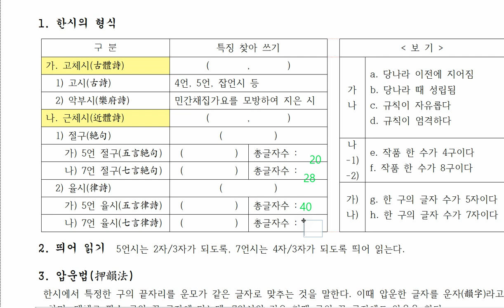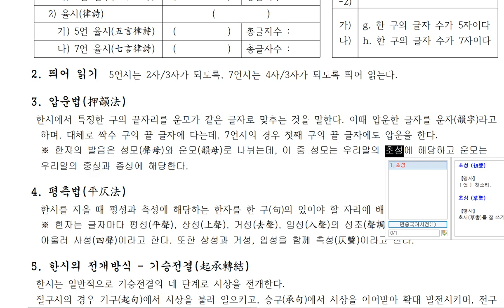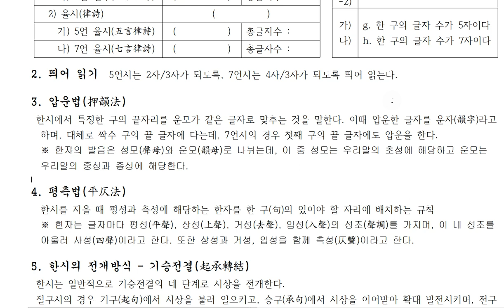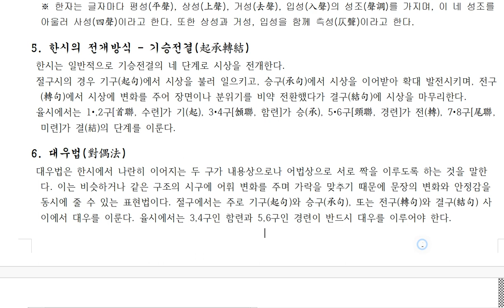漢詩의 형식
한시의 형식을 기본적으로 설명하고 있습니다.
한시란 한자로 쓴 시이며 고체시와 근체시로 나뉜다 구분 기준은 당나라 이전과 이후이다 고체시는 고시와 악부시로 나뉘고 규칙이 자유롭다 근체시는 규칙이 엄격하다 한시는 글자 수가 정해져있기 때문에 함축적 내용이 많다 압운법이란 구의 끝자리를 운모 (중성과 종성)가 같은 글자로 맞추는 것이고 평측법은 리듬을 살리는 글자를 배치하는 것이다 한시는 기승전결로 전개되며 대우법이란 두 구가 내용상이나 어법상으로 짝을 이루도록 하는 것이다 율시에서는 함련과 경련이 반드시 대우를 이루어야 한다고 한다